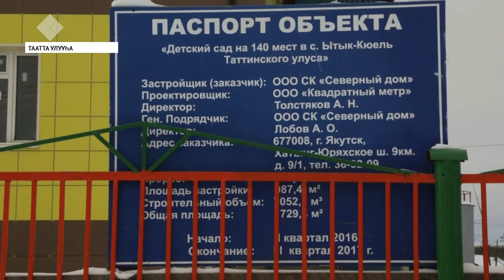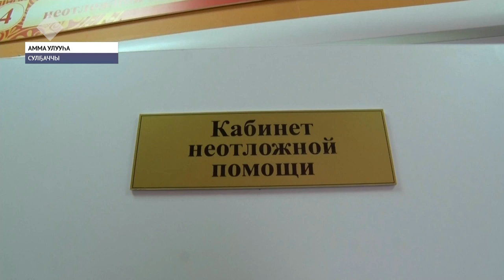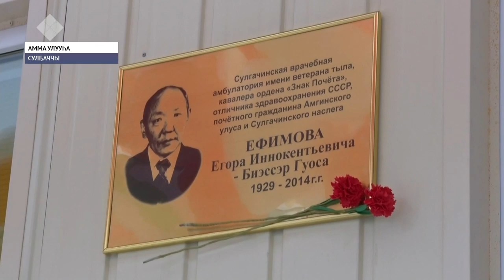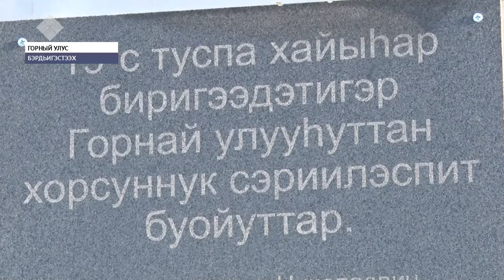«Саха сирэ» информационнай биэрии. Алтынньы 21 күнэ, 13:30 ч